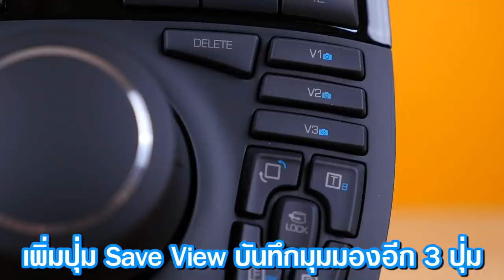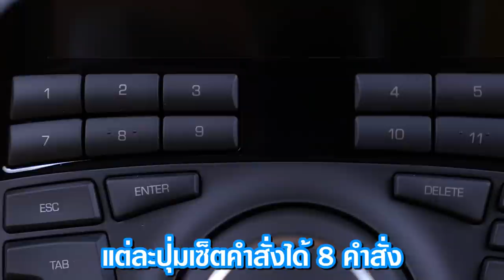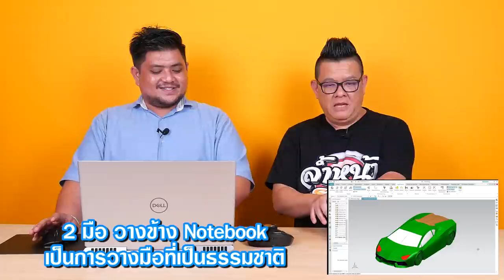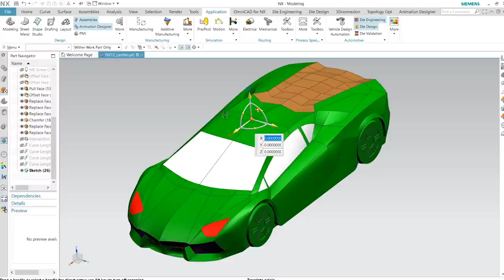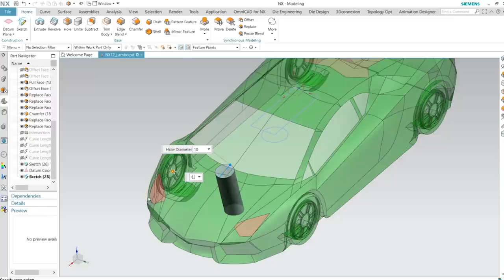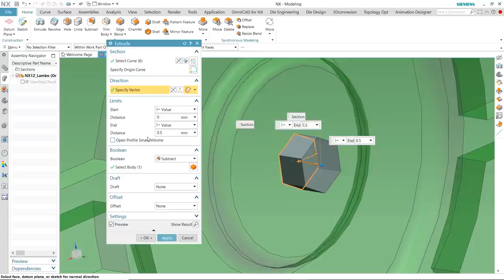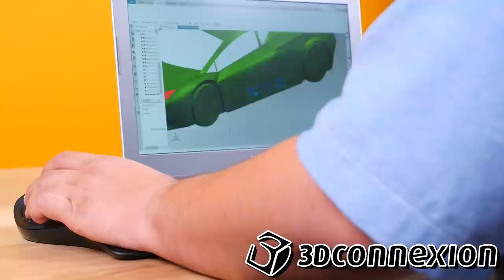แนะนำ 3D Connexion เม้าส์สำหรับงานออกแบบสามมิติ เพื่อสุขภาพและประสิทธิภาพในการทำงาน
3D Connexion เป็นแบรนด์เก่าแก่จากประเทศเยอรมัน อุปกรณ์เสริมสําหรับนักออกแบบสามมิติ ช่วยให้
การทํางานเป็นเรื่องง่าย เพิ่มประสิทธิภาพด้วยการทํางานแบบสองมือ รองรับการวางมือและแขนตามหลัก
สรีรศาสตร์ ลดความเมื่อยล้าจากการนั่งทํางาน สามารถใช้งานร่วมกับโปรแกรมออกแบบได้มากกว่า 250 โปรแกรม
3DConnexion SpaceMouse Pro Wireless
Joystick แบบอิสระ 6 ทิศทาง มาตรฐานสําหรับวิศวกร 4 ปุ่มพิเศษสําหรับตั้งค่าคําสั่ง รองรับรับการตั้งค่าคําสั่งสูงสุด 32 คําสั่ง (Radius Menu type 8)
3DConnexion SpaceMouse Enterprise Kit
Joystick แบบอิสระ 6 ทิศทาง  12 ปุ่มพิเศษสําหรับตั้งค่าคําสั่ง หน้าจอ LCD แสดงสัญลักษณของคําสั่ง รองรับรับการตั้งค่าคําสั่งสูงสุด 96 คําสั่ง (Radius Menu type 8)
3DConnexion SpaceMouse Compact
ออกแบบมาเพื่อการควบคุมมุมมองชิ้นงานขั้นสูง Joystick แบบอิสระ 6 ทิศทาง
3DConnexion SpaceMouse Wireless Kit
1 ชุดประกอบไปด้วย SpaceMouse Wireless + CadMouse Wireless + USB Receiver + CadMouse PAD
ช่วงท้ายคลิปมีร่วมสนุก แจกของรางวัลเป็นผลิตภัณฑ์จาก 3D Connexion ด้วย ดูรายละเอียดในคลิปนะครับ